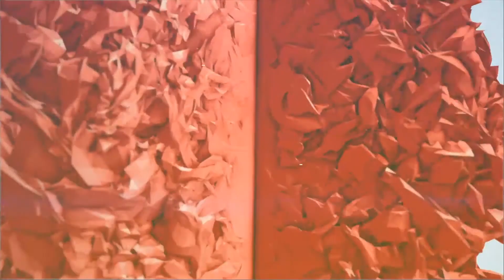Aula # 107 - Biznes i Prawo - Tomasz Zalewski (Wierzbowski Eversheds)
Tomasz Zalewski (Wierzbowski Eversheds) - "Lista życzeń branży prawnej pod adresem branży IT"